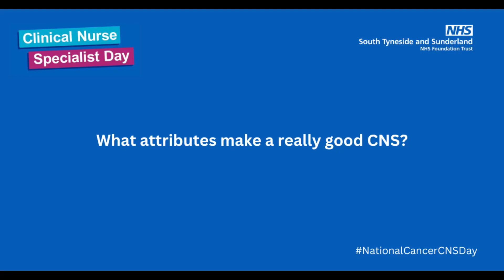National Cancer CNS Day 2024 - Berni Cardy and Diane Howell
For National Cancer CNS Day 2024 we sat down with Cancer Clinical Nurse Specialist Berni Cardy and her patient Diane Howell.

Diane discusses the importance of having a CNS by her side during her cancer care and how Berni in particular has helped her. She also talks about how Berni has helped support her family and friends and how her care has been personalised to suit her.

Berni also goes through her responsibilities as a CNS and the role she plays in a patient's journey.